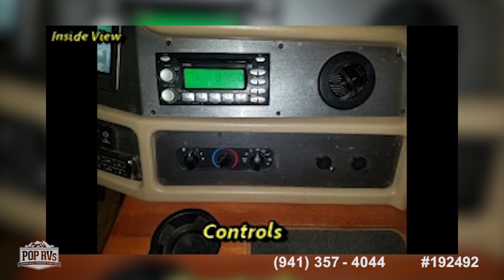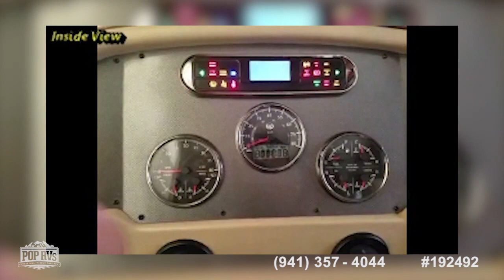[UNAVAILABLE] Used 2008 Diplomat 40SKQ in Tavernier, Florida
2001 Diplomat 40PBD in West Chester, Ohio - $40,000

2007 Tour Master T40B in High Springs, Florida - $82,200

2004 See Ya 38 in Cape Coral, Florida - $40,000

2005 Camelot 40 PDQ in Sand Lake, New York - $69,995